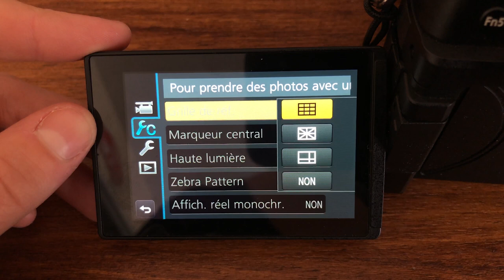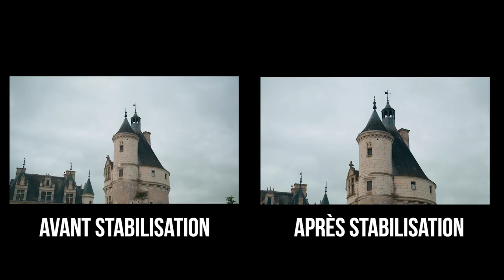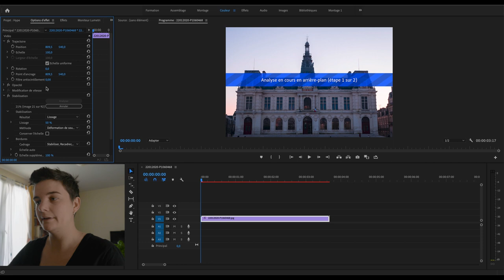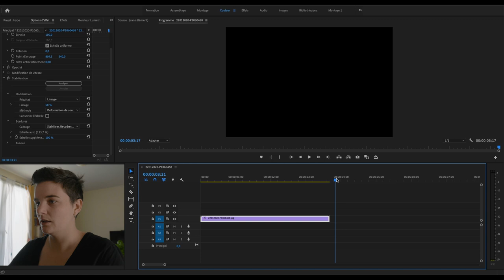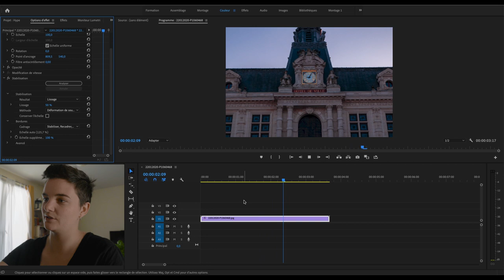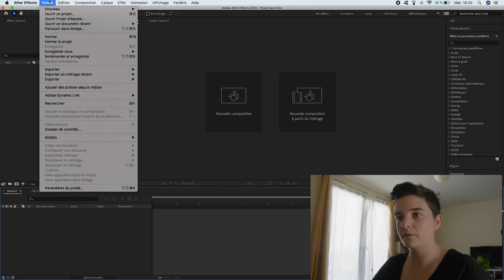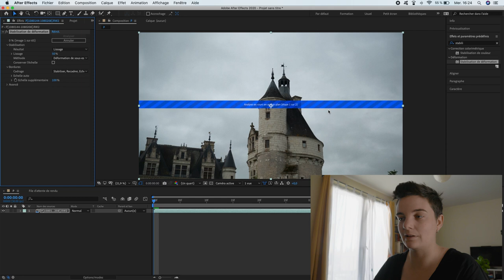COMMENT réaliser un HYPERLAPSE - TUTO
Vous avez toujours voulu savoir comment réaliser un hyperlapse facilement ? Et bien la réponse est dans cette vidéo ;)

Je vous montre du tournage au montage comment REALISER un HYPERLAPSE très facilement en ayant besoin que d’un appareil photo (reflex ou smartphone).

N’hésite pas à m’envoyer ton HYPERLAPSE réalisé suite à cette vidéo ce serait chouette de voir le résultat ;)

MATOS PRINCIPAL :
📸 Caméra : Lumix G80
📷 Objectifs :

MES ACCESSOIRES :
Cartes SD : Sandisk Extreme Pro 64GB
Trépied :